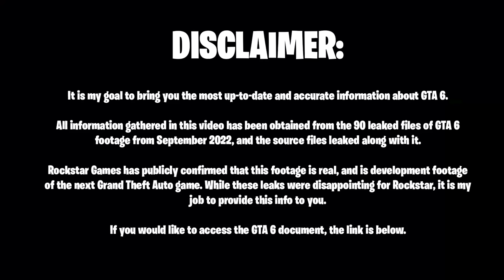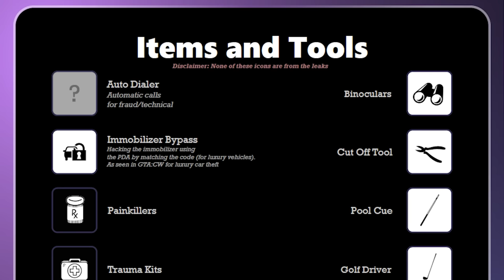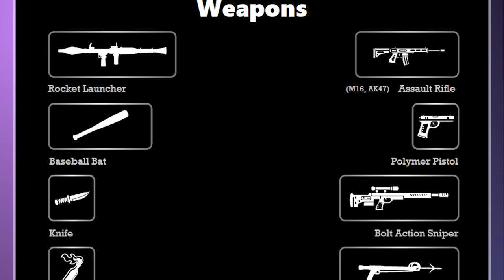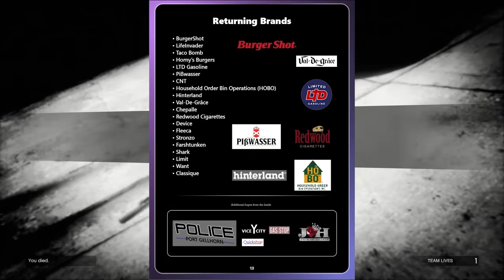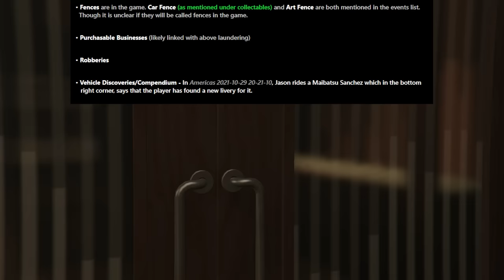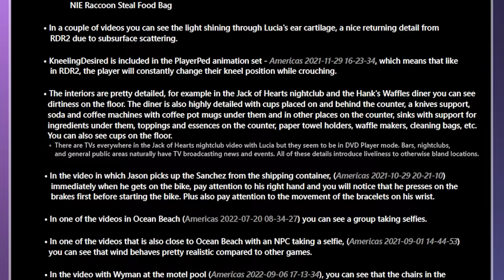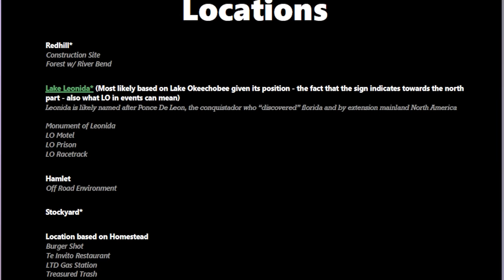Everything We Know About GTA 6 So Far (The GTA 6 Document)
Thumbnail Credit: Hossein Diba

Grand Theft Auto 6 leaked info, news, trailer confirmed by Rockstar games on Twitter